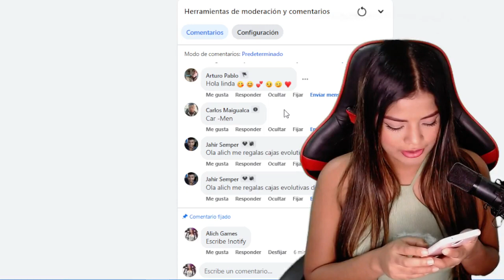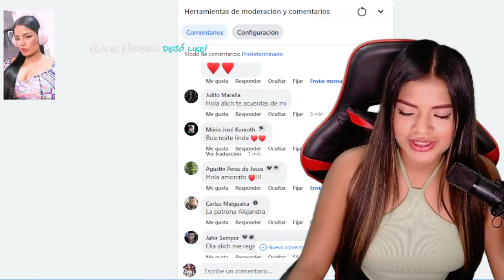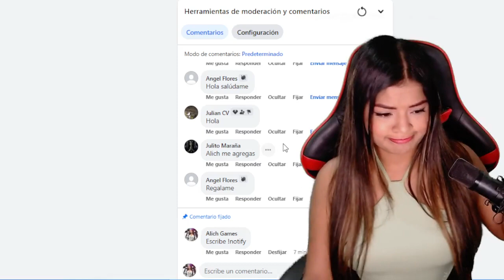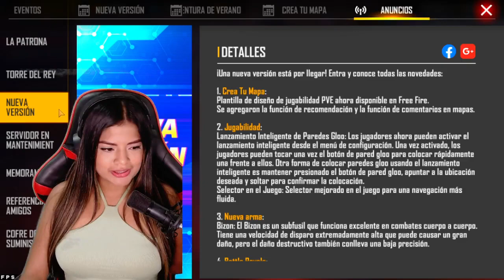Alich Gaming Live Stream Free Fire #37